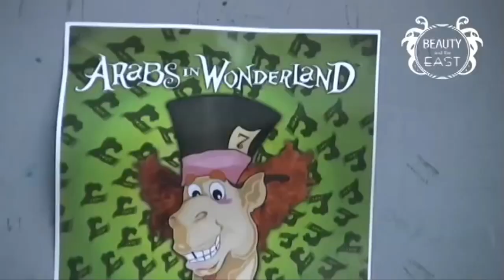Arab American Comedy Festival 2010 - NYC - Rick Khalil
Rick Khalil interviews comedy legends such as Dean Obeidallah, Aron Kader, Baha Khalil, Meena Dimian, Maria Shehata, Guests and Actors present at the show were greats such as Laith Nakli, Mo Amer, Ramy Yousef, Tony Shaloub and more. Unity through Entertainment.

Credit: Beauty and The East TV - Samira Atash